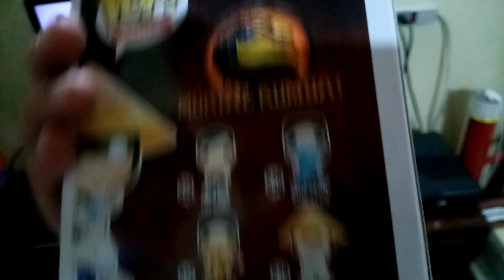Mi regalo de cumpleaños de parte de mi hermana FunkoPop ❤️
Hoy es mi cumpleaños y mi hermana me trajo estos hermosos regalo ❤️

Editado y protagonizado por:
Roberto "Okazaki" Rodriguez